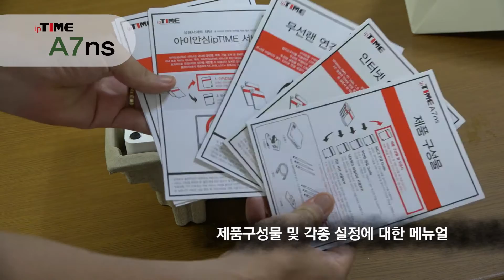ipTIME A7ns 기가 와이파이 공유기 설치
- ipTIME A7ns 기가와이파이 공유기 박스개봉
- 기존 공유기 제거
- ipTIME A7ns 기가와이파이 공유기 설치
- 파일서버, 미디어 서버용 외장하드 설치

· 제품 및 설치영상은 어메이징블로그와 (주)이에프엠네트웍스에서 제품만 지원받아 제작된 영상입니다.